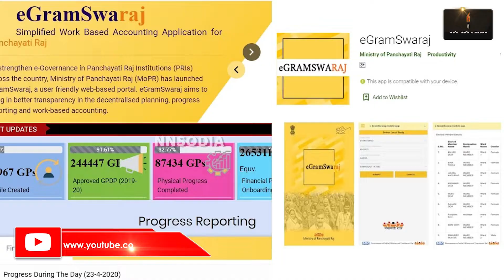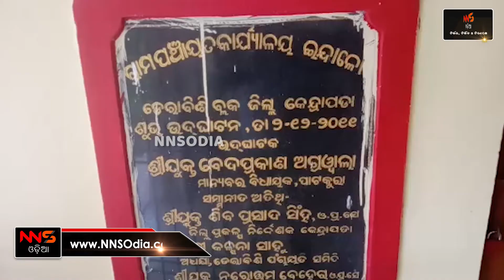Corruption in Harishchandra scheme At Kendrapara || ହରିଶ୍ଚନ୍ଦ୍ର ଯୋଜନାରେ ବି ଦୁର୍ନୀତି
ଦୁର୍ନୀତିର ଡିଆଁ ବେଙ୍ଗ ଡେଉଁଛି ଇନ୍ଦାଳରେ.. ଡେଇଁ ଡେଇଁ ଏତେ ହାଲିଆ ଓ ଭୋକିଲା ହେଇଗଲାଣି ଯେ ଭୋକ ମେଂଟେଇବା ପାଇଁ ଲୋକଙ୍କ ହରିଶ୍ଚନ୍ଦ୍ର ଯୋଜନା ଟଙ୍କାକୁ ବି ଖାଇ ହଜମ କରିଦେଉଛି | ଘଟଣାଟି ଏହିଭଳି କି କେନ୍ଦ୍ରାପଡ଼ା ଡେରାବିଶ ବ୍ଲକ ଇନ୍ଦାଳ ପଞ୍ଚାୟତରେ ହରିଶ୍ଚନ୍ଦ୍ର ଯୋଜନାରେ ବ୍ୟାପକ ଦୁର୍ନୀତି ହେଉଥିବା ଅଭିଯୋଗ ହେଉଛି  |
    ଇନ୍ଦାଳର ନାନକାର ଗ୍ରାମର 70 ବର୍ଷୀୟା ଵୃଦ୍ଧା କୌଶଲ୍ୟା ପ୍ରଧାନ ଗତବର୍ଷ  ଅକ୍ଟୋବର ମାସରେ କୋଭିଡରେ ମୃତ୍ୟୁବରଣ କରିଥିଲେ  | କିନ୍ତୁ ତାଙ୍କର ହରିଶ୍ଚନ୍ଦ୍ର ଯୋଜନାରେ ମିଳିବାକୁ ଥିବା ଦୁଇ ହାଜର ଟଙ୍କା ତାଙ୍କ ପୁଅ ମନୋରଞ୍ଜନ ପ୍ରଧାନଙ୍କ ନାମରେ ଅନୁମୋଦିତ ହୋଇଛି ସତ, କିନ୍ତୁ ସେହି ଅର୍ଥ ରାଶି ପାଇନାହାନ୍ତି ମୃତ କୌଶଲ୍ୟାଙ୍କ ପରିବାର ଲୋକେ  | ଉକ୍ତ ଟଙ୍କା ମୃତ୍ୟୁର 10 ଦିନ ଭିତରେ  ସରପଞ୍ଚଙ୍କ ଦ୍ୱାରା ମୃତକଙ୍କ ପରିବାର ପାଇବା କଥା, କିନ୍ତୁ ଏଯାଏଁ ମିଳିନାହିଁ |
   ସେହିଭଳି ଗ୍ରାମର ଆଉ ଜଣେ  ବାସିନ୍ଦା  ବିନୋଦ କାଣ୍ଡି ଅଭିଯୋଗ କରିଛନ୍ତି ଯେ, ତାଙ୍କ ମୃତ ବାପାଙ୍କ ନିମନ୍ତେ ମିଳିବାକୁ ଥିବା ହରିଶ୍ଚନ୍ଦ୍ର ଯୋଜନା ଟଙ୍କାର ସେ ଅଧେ ଟଙ୍କା ପାଇଛନ୍ତି ଆଉ ପ୍ରାପ୍ୟ ବାକି ଅଛି | ଏହି ସବୁର ତଥ୍ୟ "ଇ-ସ୍ୱରାଜ ଆପ୍ସ" ରେ ଦେଖିଲେ ସ୍ପଷ୍ଟ ହେଇଯାଉଛି ଯେ ମୃତକଙ୍କ ପରିବାର କହୁଥିବା କଥା ସତ |
ତେବେ ଏଠି ପ୍ରଶ୍ନ ଉଠେ, ଯଦି ଅଭିଯୋଗକାରିଙ୍କ ଅଭିଯୋଗରେ ତଥ୍ୟ ଭିତିକ ସତ୍ୟତା ଅଛି ତେବେ ଦୁର୍ନୀତିର ଗନ୍ଧ ସିଧାସଳଖ ବାରି ହେଇପଡୁଛି ଇଣ୍ଡାଳ ଗ୍ରାମ ପଂଚାୟତରେ |
 ତେବେ ଏହି ଦୁର୍ନୀତିର ଡିଆଁବେଙ୍ଗଟି  କିଏ ? ଆଉ ପୁଣି କିଏ ଏହି ହରିଶ୍ଚନ୍ଦ୍ର ଯୋଜନାକୁ ହରିଲୁଟ କରିଛି ଦେଖିବାକୁ ବାକି ରହିଛି  |